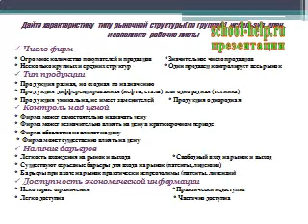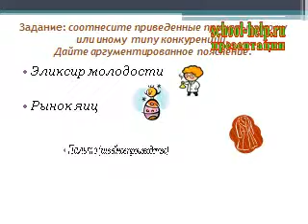Презентация Конкурентная структура рынка